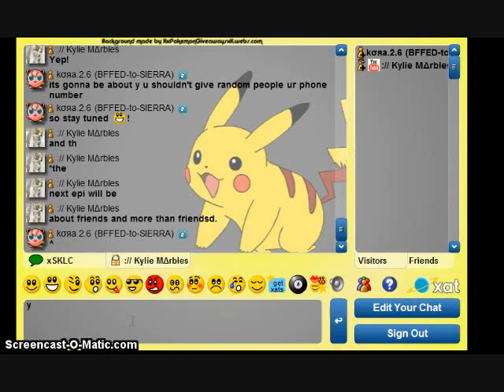Xat Speaks Episode 4 Promo!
a promo for our next episode of xat speaks c: